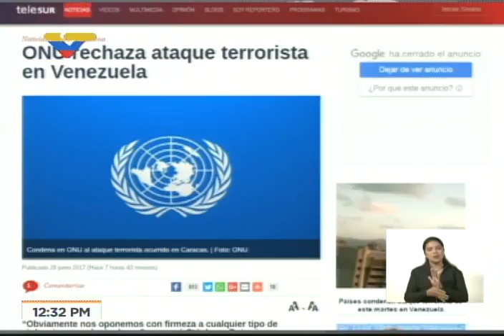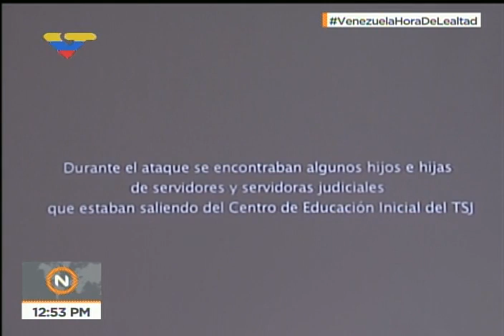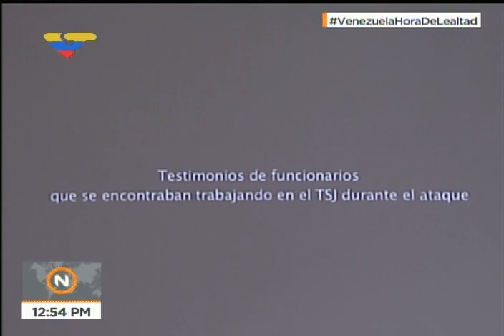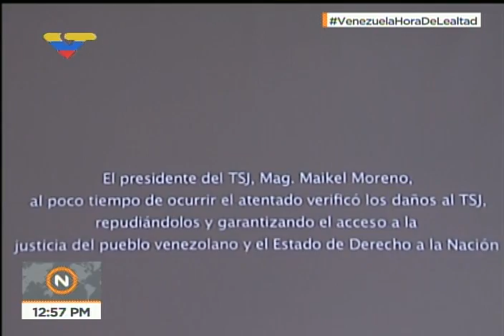Canciller Samuel Moncada, Presidente TSJ y trabajadores muestran ataque del helicóptero Cicpc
Este 29 de junio, el presidente del Tribunal Supremo de Justicia (TSJ), Maikel Moreno y el canciller venezolano, Samuel Moncada, muestran a embajadores y diplomáticos de 70 países acreditados en Venezuela los daños por el ataque que un helicóptero del Cicpc robado causó a la institución tras lanzar 4 granadas, hecho ocurrido el martes 27 de junio. Presentan testimonios de los trabajadores,